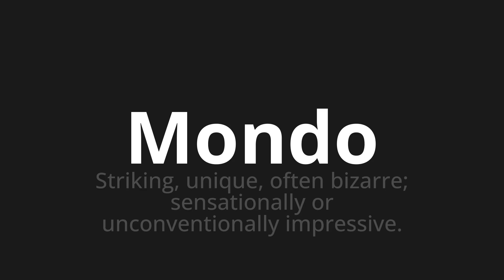How to pronounce Mondo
Master the Pronunciation of 'Mondo Which Means Mondo' - which means : Striking, Unique, Often Bizarre;Sensationally or unconventionally impressive. 📝 with @PizzaPronunciation 🎓🗣️ - [Your Guide to Italian]

Learn to pronounce 'Mondo' perfectly in Italian with our easy and engaging tutorial by @PizzaPronunciation! 📖📽️ In this comprehensive video, we provide you with native speaker examples 🗣️👂 and phonetic breakdowns 🎵 to ensure you get the pronunciation just right.

How to say World in Italian